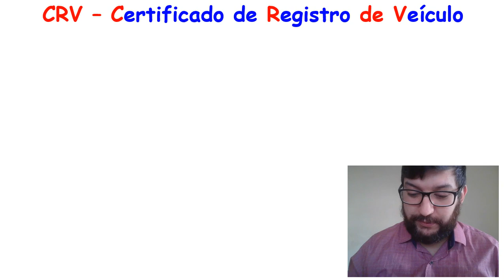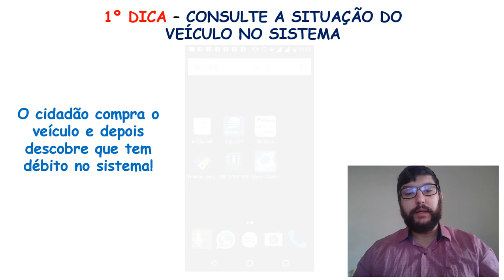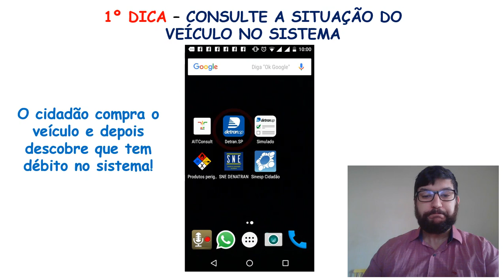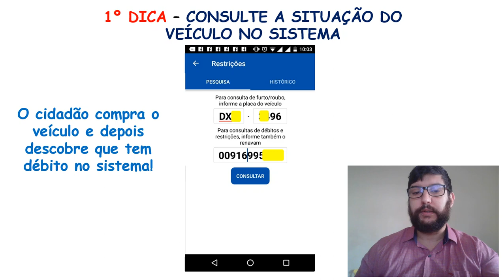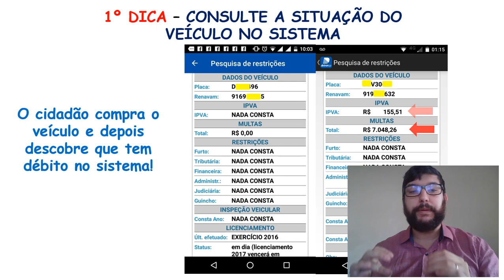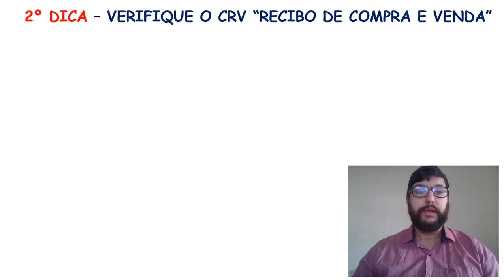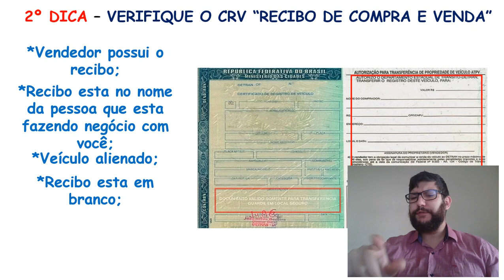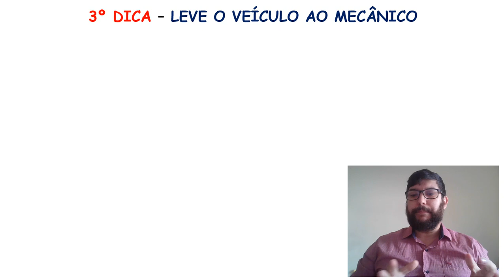10 DICAS ANTES DE COMPRAR OU VENDER SEU VEÍCULO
NÃO COMPRE UM VEÍCULO SEM ANTES ASSISTIR ESTAS 10 DICAS PARA NÃO TER PROBLEMAS!
TRANSFERÊNCIA DE VEÍCULOS;
COMPRA E VENDA DE VEÍCULOS;
RECIBO DE COMPRA E VENDA;
PARTE 1

AQUI VOCÊ ENCONTRA AULAS:
• PRÁTICAS
• BALIZA
• DIREÇÃO DEFENSIVA
• PRIMEIROS SOCORROS
• MECÂNICA BÁSICA
• MEIO AMBIENTE
• ENTRE OUTROS...